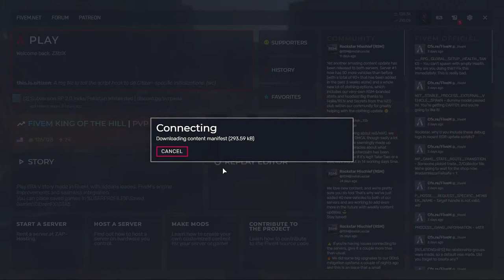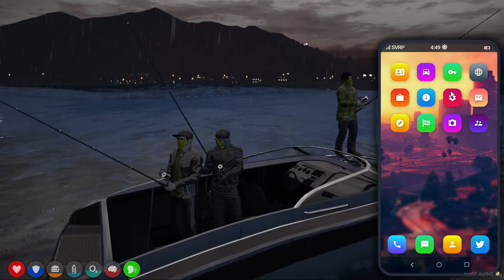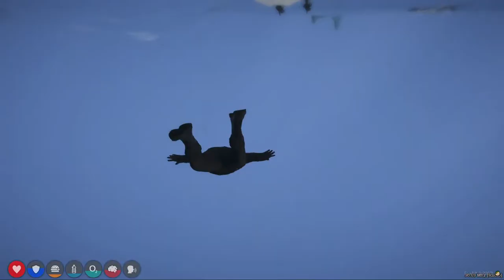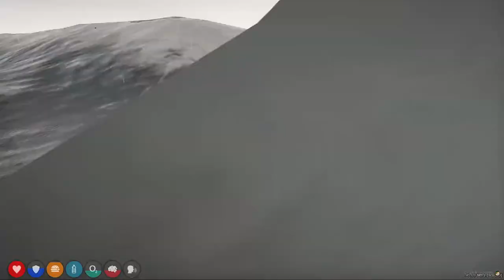Jack Riley | SVRP 2.0 | Vagos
Welcome to the Stream guys and Enjoy :P

PC Specs -

Processor - AMD Ryzen™ 3 3100 4cores/8threads
Graphics Card - NVIDIA GEFORCE® GTX 1650 SUPER™
RAM - KINGSTON HyperX Fury DDR4 16gb 3200mhz
Motherboard - ASRock B450M-HDV R4.0
Power Supply - Corsair CX450-450 Watt 80 PLUS® Bronze
Cabinet - Corsair SPEC-01 Red LED Mid-Tower Gaming Case
Storage - Crucial BX500 120GB & WD blue 2TB 7200rpm